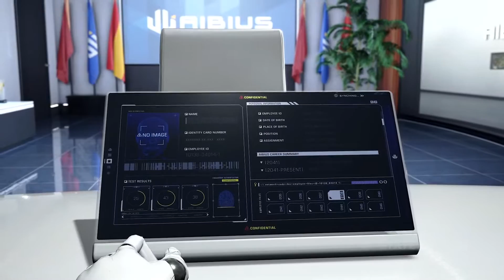Exoprimal Reveal Trailer State of Play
Exoprimal is a brand new IP from Capcom coming in 2023 to PS4 and PS5.